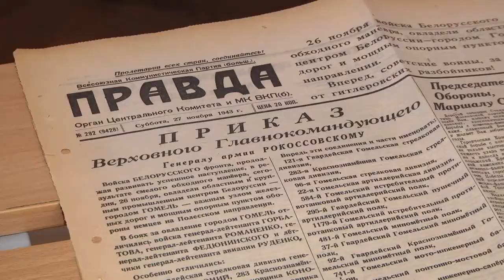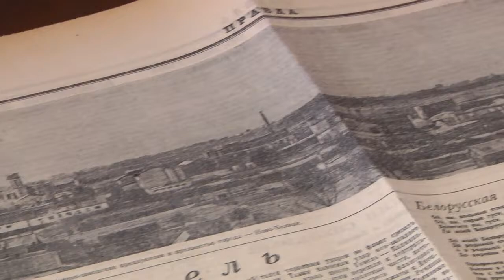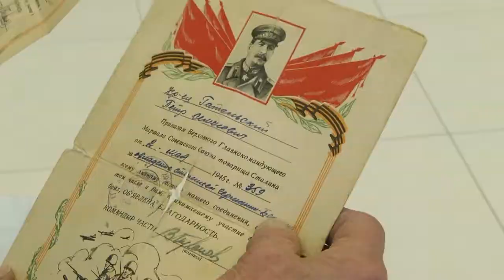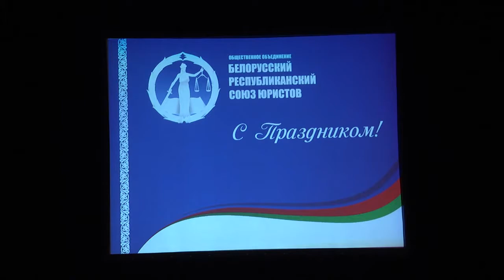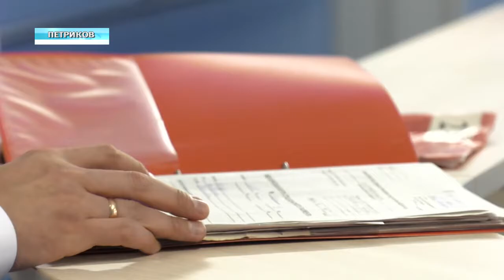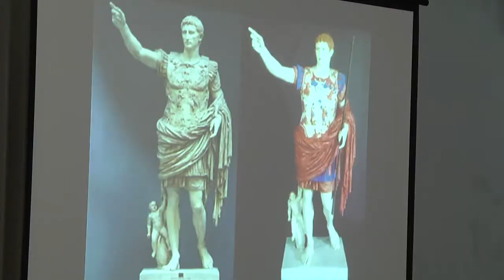01 12 2019 НОВОСТИ НЕДЕЛИ